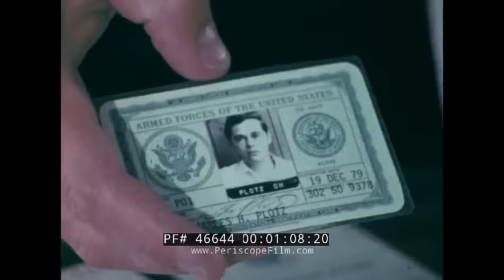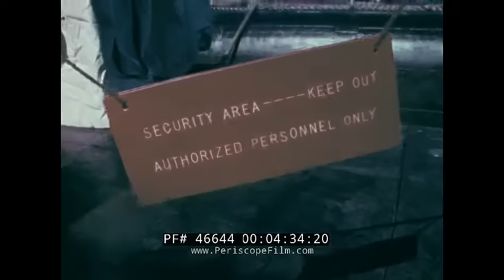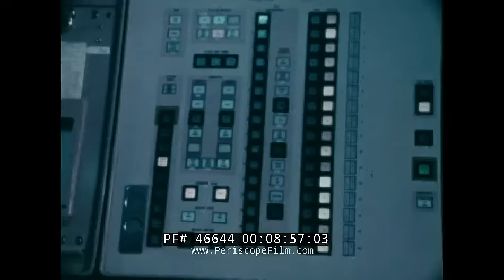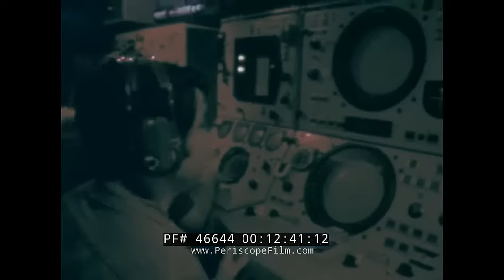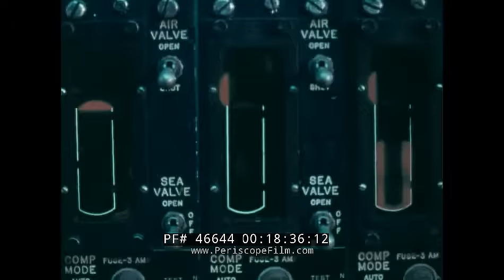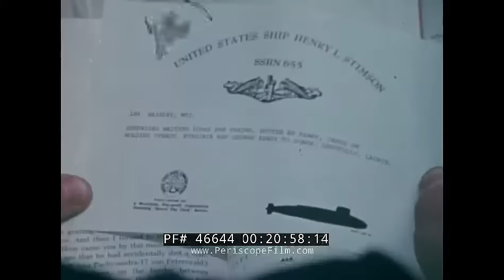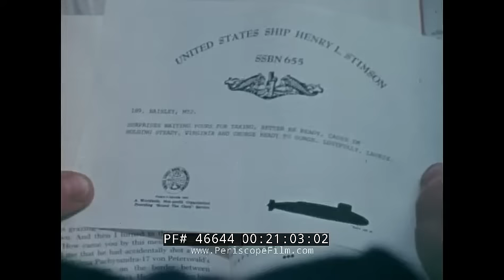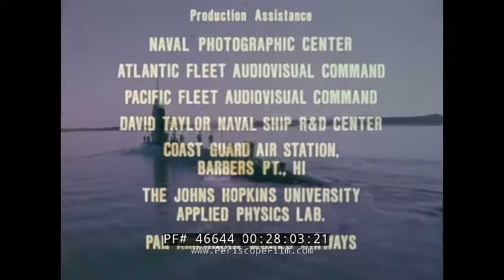" PRIDE RUNS DEEP " 1978 BALLISTIC MISSILE & ATTACK SUBMARINES U.S. NAVY FILM GROTON 46644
Narrated by Alexander Scourby and directed by Lt. Frank Peele and written by Peele and Robert Sibley, this 1978 U.S. Navy film, "Pride Runs Deep" was produced on behalf of the Chief of Naval Operations. It presents an in-depth look at the life of a submariner, from missile and torpedo exercises, to mess and recreation. It explains in great detail the difference between fast attack submarines and Polaris ballistic missile submarines. The film was formally called SITREP 13, with "sitrep" defined as "a report on the current military situation in a particular area."

Opening titles: Pride Runs Deep (over numerous submarine images) (:08-:55). Children run and hug their father inside of the Charleston airport. Women and men say goodbye as the men, U.S. Navy submarine crew, prepare to leave for their assignments. The men hold their luggage and board a Pan Am Jet. The jet takes off bound for Holy Loch, Scotland. The men talk about their experiences and leaving their loved ones. The plane touches down at Prestwick. The men exit the Pan Am jet. The men head for their ship (:56-3:01). Submarine returns from patrol. The new crew is getting ready to switch out with the old one. The USS Henry L. Stimson SSBN-655 is readied for sea. Periscope. Missiles. Men at the control desk. Supplies are brought onboard, men scrub the sub (3:02-5:19). At 3:39, a Playboy bunny symbol adorns a missile tube hatch. Men move supplies. At 4:23, a crewman aboard USS James Madison SSBN-627 cleans the periscope lens. Submarine leaves port and heads for the open sea. The crew at work (5:20-6:45). A drill is taking place, the men move into positions and man their stations. Men give orders, review screens. The Captain gives his orders. Buttons are pushed, paper sheets print. Men sit at their control desks, lights flash (6:46-8:41). Order is given - permission to fire. Men practice firing, but do not. The submarine is submerged. Graduation day at the Naval School in Groton, CT. Naval Submarine Base New London is the United States Navy's primary East Coast submarine base, also known as the "Home of the Submarine Force". It is located in Groton, Connecticut directly across the Thames River from its namesake city of New London. Men practice escaping from the sub underwater. An exercise where water is spraying from pipes and the men must figure a way out. As the water rises, the men try and stop it (8:42-10:56). Men take specialized courses. Men practice working on a real submarine. A submarine at sea. Submarine at the dock. Submarine moving, some men stand on it. A plane flies over a submarine (10:57-12:41). A missile leaves the water and flies into the air. Torpedos and missiles are fired. Orders are given, men move to perform a drill. Missiles inside the sub. Men sit at a control desk, monitor a screen (12:42-14:06). P-3 Orion anti-submarine warfare aircraft flies overhead at (12:41). A torpedo is fired. Men outside use binoculars. Submarine moves, partially submerged. At 13:30, Capt. Ira H. Coen, Jr. of the Sturgeon-class attack submarine USS Hawkbill SSN-666 is shown. Navy men explain why they like the job (14:07-16:00). Submarine moves slowly, partially submerged. POV from the submarine deck. Men close the hatch and go back down into the submarine. A man uses the periscope. Men look at pictures of loved ones, get a haircut, play checkers and cards, lift weights, sleep. Men perform their task onboard the sub. Numbers move closeup (16:01-18:05). Food is served: hot dogs, corn, bread, milk, ice cream. A film projector shows a 16mm movie. Submerged.  Many different quick shots (18:06-19:33). A man speaks on life on the submarine. A cook makes food. Men eat and wipe their faces with napkins. Family messages are received. Letterhead (19:34-21:05). Wives of the crew meet and speak about being apart. Submarine moves below the water. Men have a class and men learn the complex systems onboard as they walk around the sub. A man writes on a chalkboard. A man receives his dolphin badge which means he is qualified in submarines (21:06-23:34). Men get their dolphin badges. The submarine USS Cincinnati (SSN-693), a Los Angeles-class submarine, is christened. The Los Angeles class is a new class of subs. New Trident class will carry 24 missiles. Lead boat USS Ohio is currently being built. Missiles are fired as part of a test. Submarine comes into port. Men are on their way home (23:35-25:48). Navy men talk about being happy to go home. Men walk down the steps of their jet at the airport and reunite with their wives and children. Submarine heads for sea. Men at work on the sub. Men play instruments. Submarine heads out to sea (25:49-27:34). End credits (27:35-28:16).